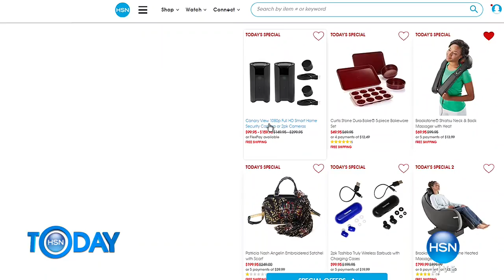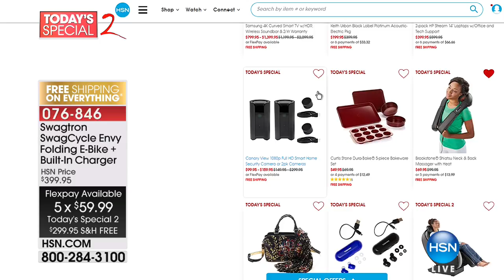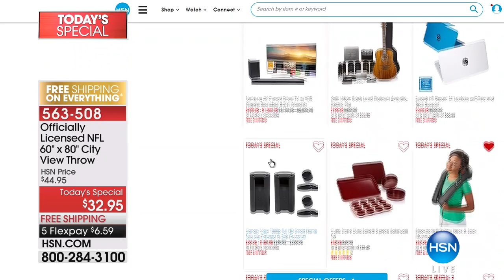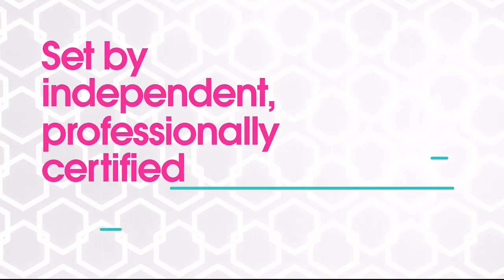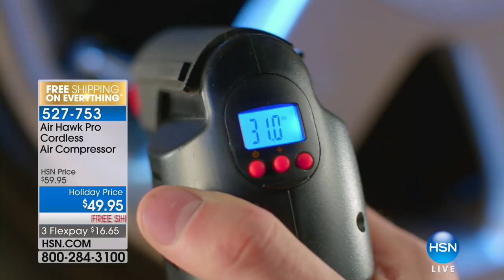HSN | HSN Today: Outdoor Gifts 11.23.2017 - 07 AM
Outdoor spaces have become extensions of the home; a place to unwind, dine, entertain and hide away. Shop products in every category from home decor to cleaning, recreational items to lawn and garden.  Gifts for anyone with an outdoor space to enjoy.